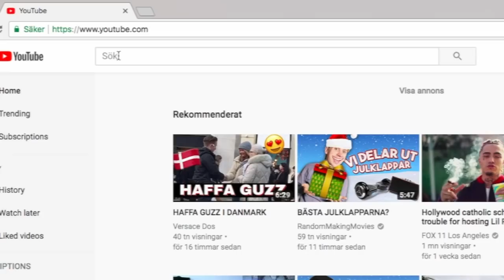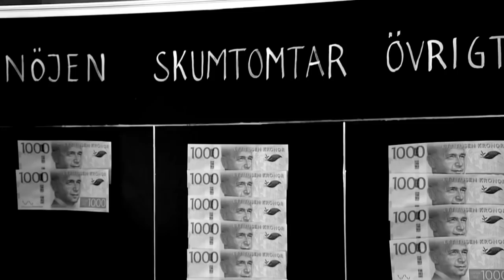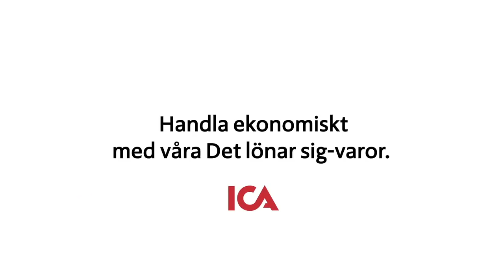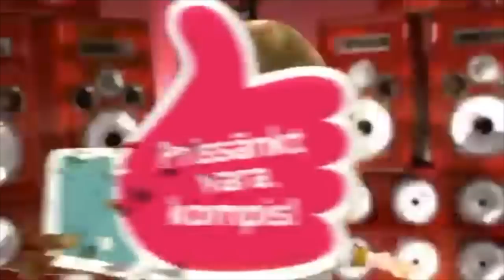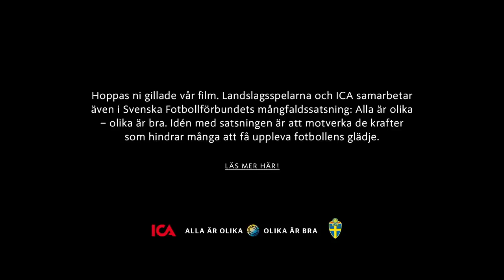DE BÄSTA ICA REKLAMERNA GENOM TIDERNA! *Roligt*